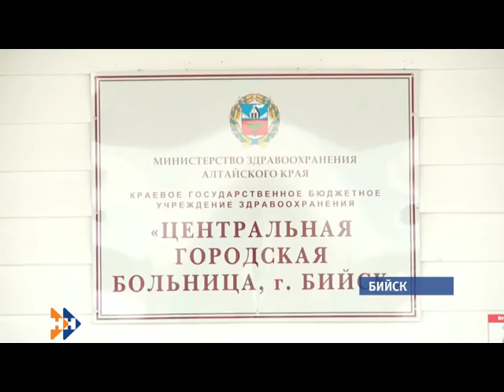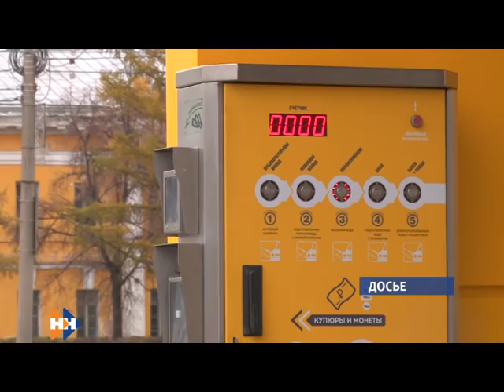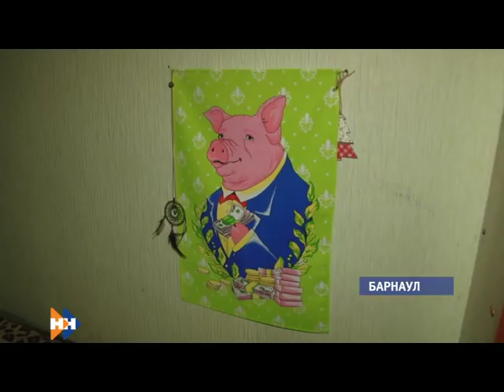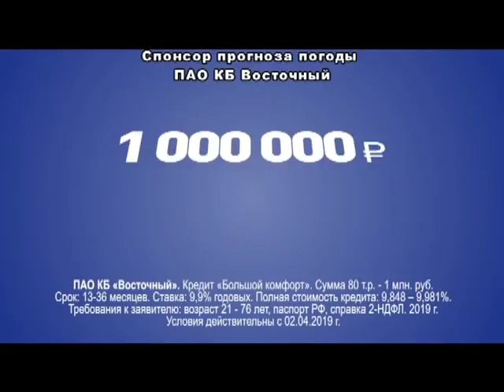Информационная программа «Наши новости». 08.04.2019. Вечерний выпуск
- Ледовый дворец Барнаула закрыли, пока на 10 дней. Следователи возбудили уголовное дело по факту падения ребёнка с трибуны Карандин-Арены
- В центральной больнице Бийска закрывается эндокринологическое отделение. Почему и где жители наукограда будут проходить лечение?
- На деревьях «Изумрудного» парка Барнаула появились новые скворечники. Как простые горожане и орнитологи пытаются возродить историческое место?